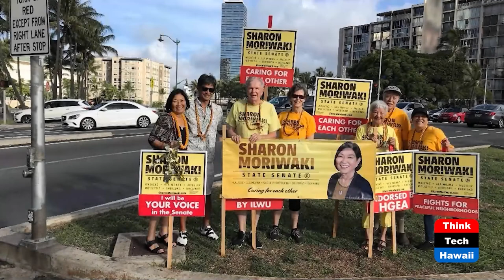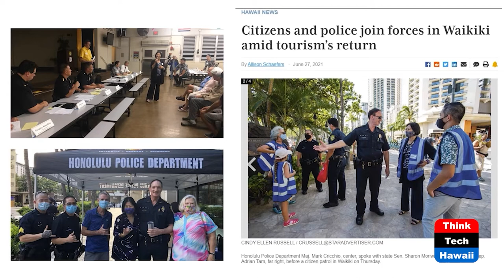Senator Sharon Moriwaki 2021 Christmas Party